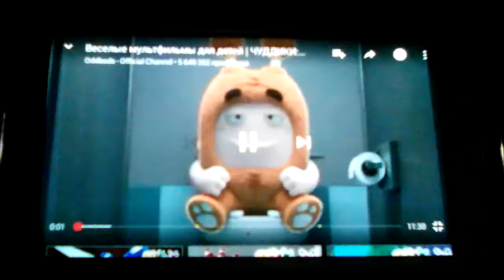Чуддики | Неприятности в тоалете